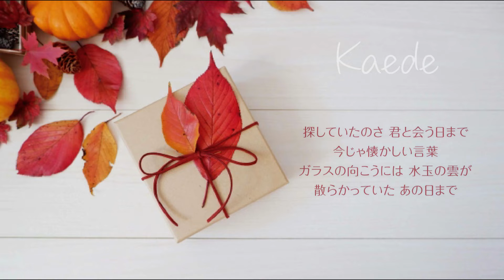スピッツ「楓」歌ってみた